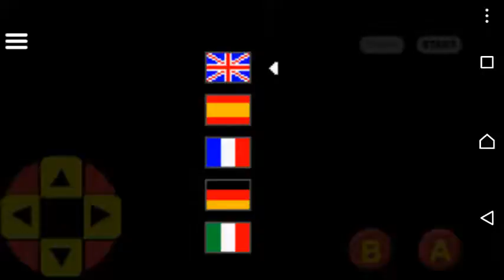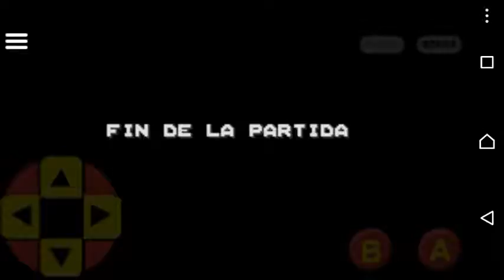SWIV-- GAME BOY COLOR